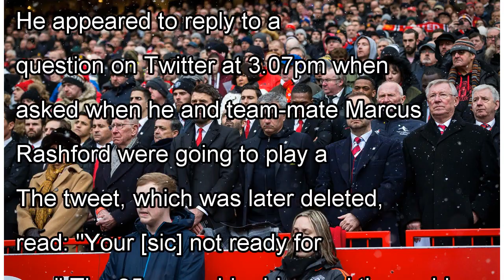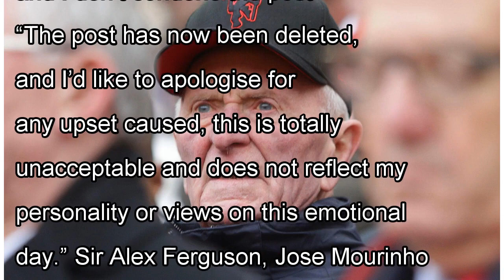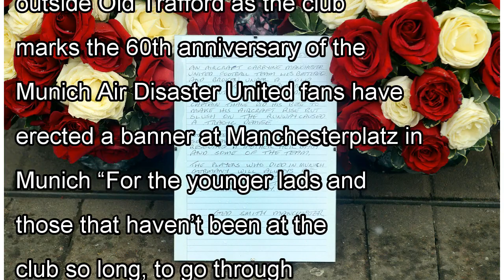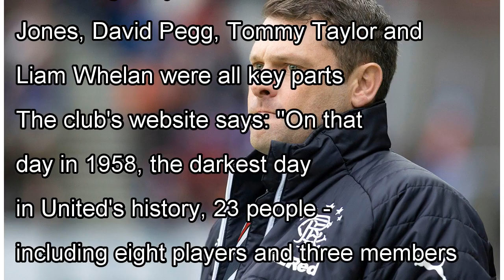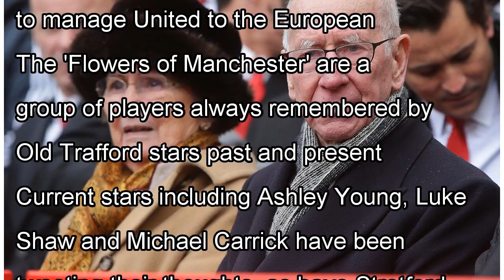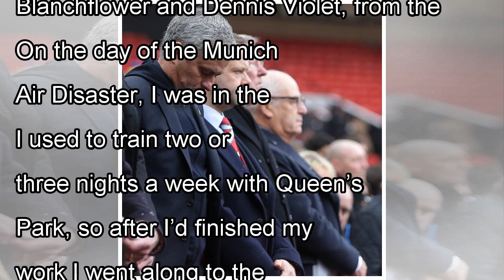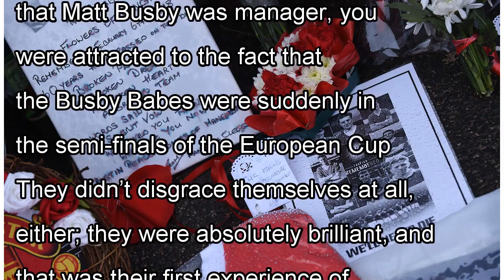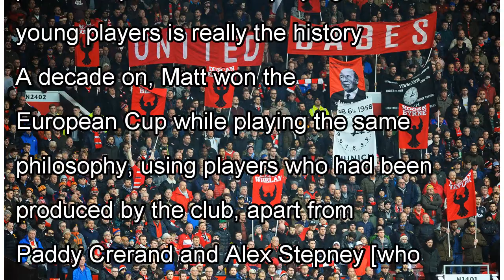Jesse Lingard sorry after staff member tweets moments after Munich silence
'totally unacceptable' England midfielder's Twitter account replied to a fan regarding a computer game just minutes after silence at commemoration service 6th February 2018, 10:28 pmUpdated: 6th Febru...